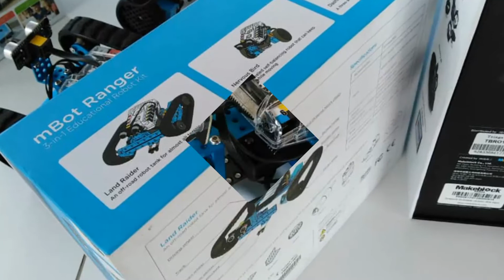Bengkel Robotik IMD PTAR 2018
Sempena Program CSR : IMD PTAR 2018 ini beberapa aktiviti telah dirancang dan akan dilaksanakan antara yang telah dijalankan ialah Bengkel Pengurusan Pusat Sumber Sekolah IR4.0 dan Library Make-Over Pusat Sumber Ar-Rahman seterusnya tidak ketinggalan juga Aktiviti Progam Galakan Membaca.

Aktiviti Progam Galakan Membaca
Tarikh : 17 Oktober 2018 (Rabu)
Tempat : SMK Dato’ Abdul Rahman Ya’kub, Melimau, Melaka

Antara aktiviti yang akan dijalankan di kalangan pelajar, ialah:
Pertandingan Penulisan Karangan,
Ceramah Motivasi dan Teklimat Kemasukan ke UiTM ,
Pertandingan Info Hunt,
Bengkel Input Bahan Perpustakaan,
Word Seearch Puzzles,
Spell It Right ,
Bengkel Robotik IR 4.0
dan Ulasan Buku @5 Minit